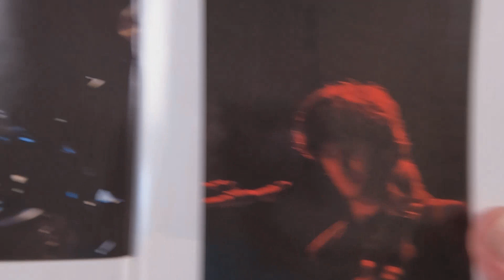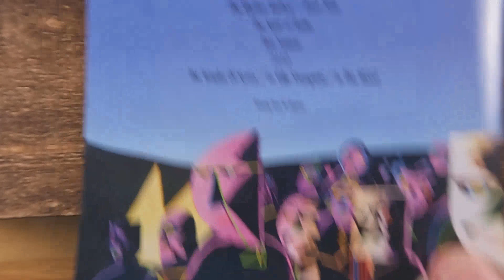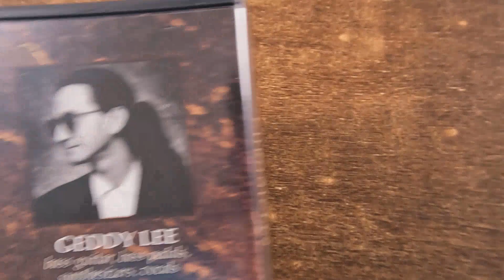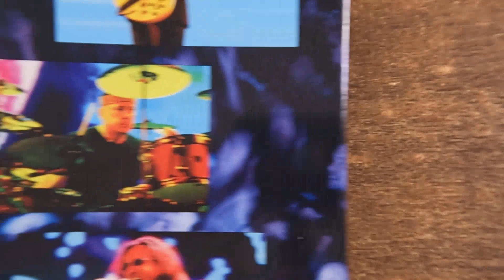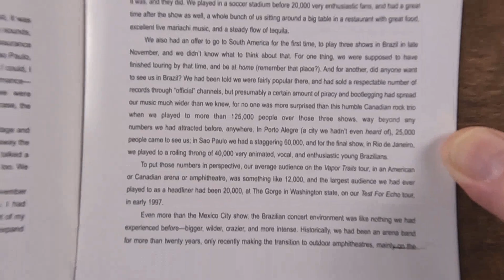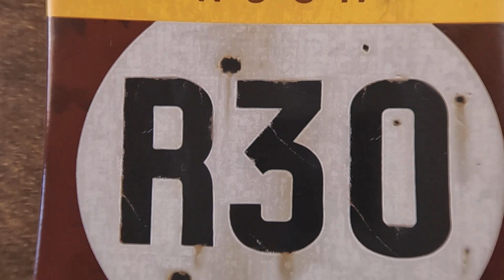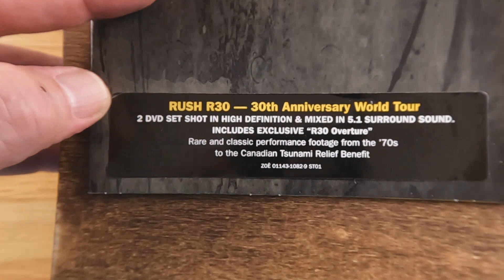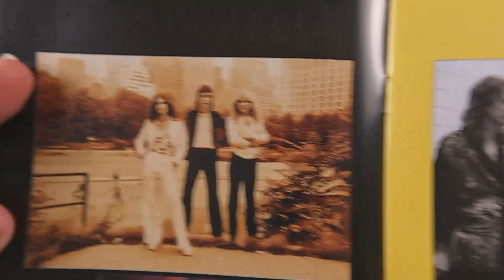RUSH - Music DVDs - Part 2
Showing up close views of the Music DVDs from the band RUSH.

None of the Items shown in this Video are for sale by me.
I am a collector not a retailer.  Any price tags visible
are original price tags from when I purchased the Item(s).
I have not been compensated to promote any products shown in
this Video.  My intent is for the Viewers Entertainment only.